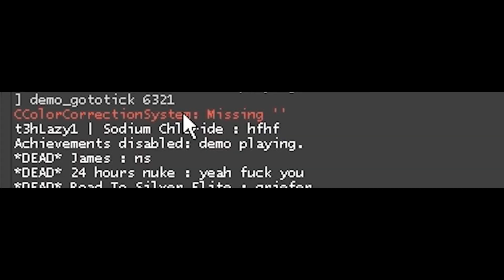HIGHLIGHT REEL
some highlights from LE-SUPREME

featuring Kyle "Not Even Trying To Hide It" Beaumont (yes he actually uses sound ESP and a basic trigger)